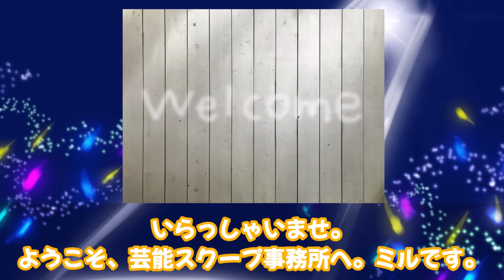【ゆっくり解説】広末涼子に二度目の不倫報道！人気女優の今後がヤバい…